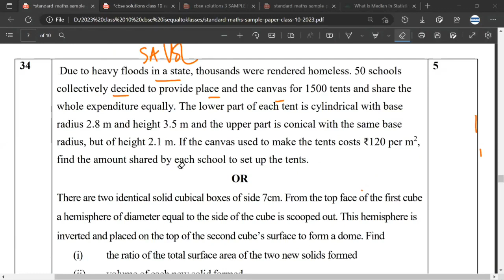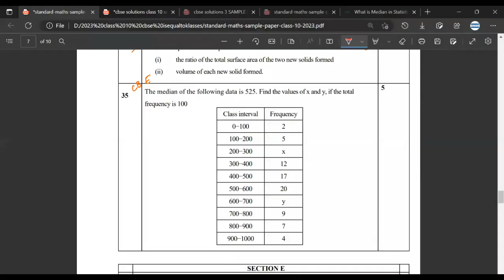There are two identical solid cubical boxes of side 7cm. From the top face of the first cube a hemi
There are two identical solid cubical boxes of side 7cm. From the top face of the first cube a hemisphere of diameter equal to the side of the cube is scooped out. This hemisphere is inverted and placed on the top of the second cube’s surface to form a dome. Find
(i) the ratio of the total surface area of the two new solids formed
(ii) volume of each new solid formed.